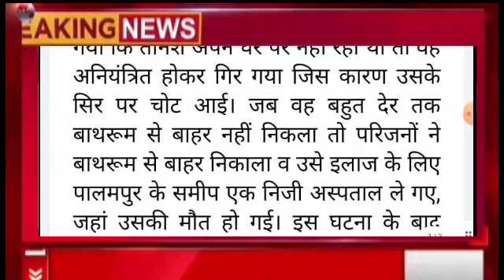10वीं के छात्र की मौत मची चीख पुकार, Himachal Pradesh Breaking News